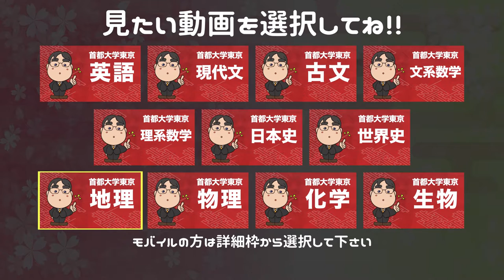参考書だけで首都大学東京ー現代文で合格点を取る方法